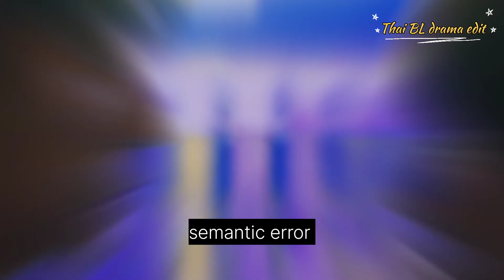💞 Levitating X Woh Ladki Jo 💞 Multi BL couples edit 💞(Requested video).